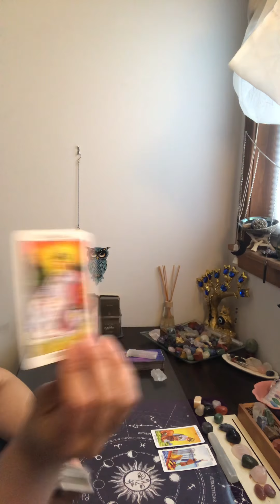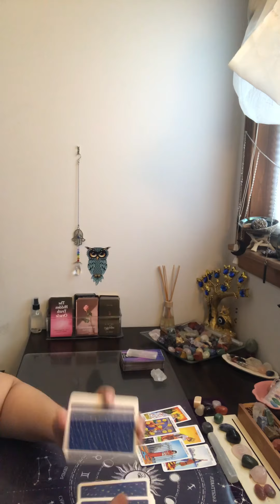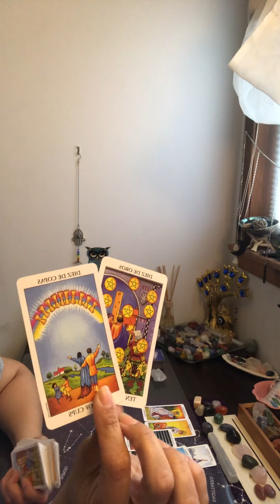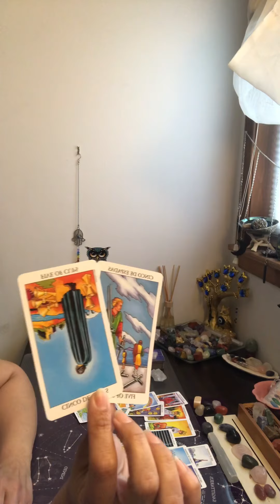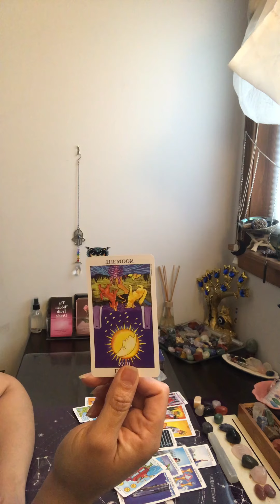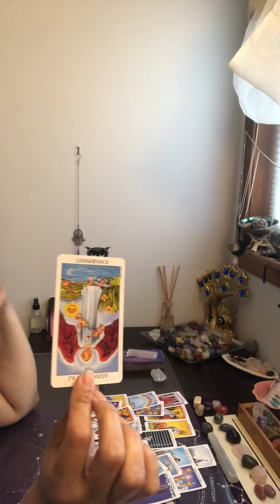Cancer ~Trying to steal your thunder~ Daily Messages~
***Recomended reader(s)***